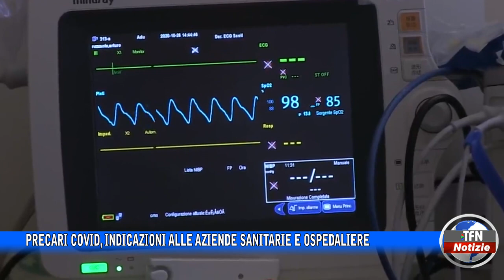Precari Covid, indicazioni alle aziende sanitarie e ospedaliere